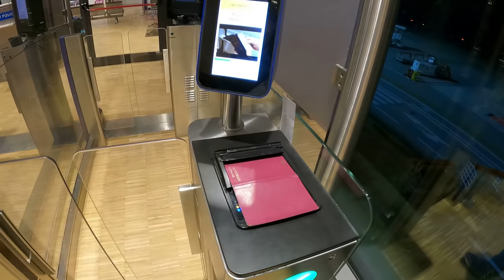Odhajam na potovanje v Maroko - 1. dan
Zdajšnji čas je idealen za iti na potovanje v Maroko. Tukaj v Maroku je relativno toplo, ker ni turistov so cene zelo ugodne in ni nobene gneče. Sam sem v Maroku bil že dvakrat. Kakšne so moje izkušnje, si lahko preberete na
Tudi cene letalskih kart so sedaj izredno nizke. Cena povratne letalske karte iz Trevisa je že od 10 evrov dalje. Ja prav ste slišali, že od 10 evrov dalje. Seveda je to cena, če se v Maroko odpravite samo z osebno prtljago. Za dodatno prtljago je potrebno doplačilo, ki pa tudi ni visoko.
V mojem prvem videoposnetki iz Maroka si poglejte kako je potekalo moje potovanje od doma do mesta Fes v Maroku.
Predlagam, da se naročite na moj Youtube kanal v kolikor še niste, ker sedaj bom v naslednjih 10 dneh vsak dan objavil videoposnetek v katerem bom pokazal kaj vse sem videl in doživel tekoči dan.
Predlagam, da me slediš tudi na Instagramu, kjer pa bom vsak dan objavljal lepe slike iz mojega potovanja po Maroku. Najdete me pod Tomaž Gorec.
Se že veselim dnevom, ki prihajajo.